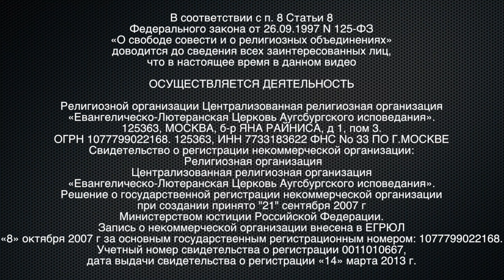КОЕ-ЧТО ПОКРУЧЕ ОРТОДОКСИИ ОНЛАЙН!!!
Новая серия программы «Ортодоксия Онлайн» выйдет завтра! (Если Бог даст)

НО ЕСТЬ КОЕ-ЧТО ПОКРУЧЕ!!!

НОВЫЙ НАБОР НА БИБЛЕЙСКО-БОГОСЛОВСКИЕ ВЕБИНАРЫ!!!

Научим:
* Самостоятельно толковать Священное Писание
* Защищать христианскую веру перед лицом скептиков
* Разбираться в классическом христианском богословии

НОВЫЙ НАБОР НА ПРОГРАММУ ПОВЫШЕНИЯ КВАЛИФИКАЦИИ СЛУЖИТЕЛЕЙ ЦЕРКВИ!!!

Научим:
- Быть экспертом в ортодоксальном христианском Богословии
- Разбираться в  каноническом праве и устройстве Церкви
- Любить и понимать литургическое разнообразие Церкви
- Усовершенствовать навыки пасторского служения и душепопечительства

Вам вышлют инструкции!

что в настоящее время в данной публикации (включая текст, видеоматериалы и аудиоматерилы)

ОСУЩЕСТВЛЯЕТСЯ ДЕЯТЕЛЬНОСТЬ

125363, МОСКВА, б-р ЯНА РАЙНИСА, д 1, пом 3.
Свидетельство о регистрации некоммерческой организации:
 Религиозная организация